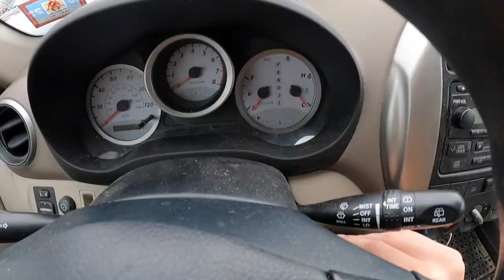CHARGING Down the Mountain!! East Coast Spring Skiing!!! (Go Pro Hero 9 POV)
This past weekend I met up with some of the boys to ski Jack Frost Big Boulder! The snow was in perfect condition for skiing through the trees, cruisin in the park and mobbing down the trails! This upcoming week I will be back in New Jersey for Spring Break so I am stoked to be able to surf!

Turtleneck by TrackTribe